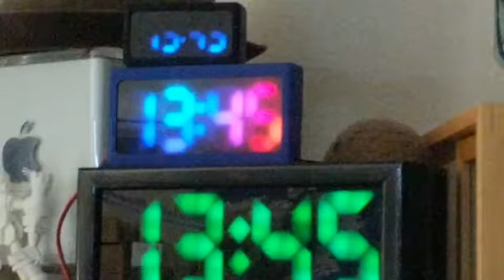3clocks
3 clocks showing 3 styles - from the top: OneColor - scan, Rainbow - moving target, OneColor - twinkle.